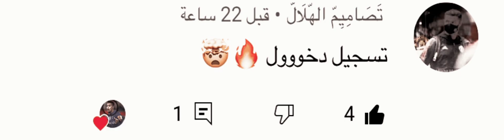الوصف يالربع عطوه لايكات لاهنتم نبيه يوصل ٥٠ لايك واشتركو عند راعي المسابقه الوصف مهم